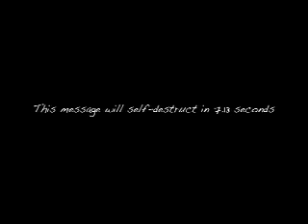The Grovcast 3-22-12: Sweet, Sweet 16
Eric Grover, Daily News sports editor talks with Landon Kafka, News Monitor and Miles Trump of the Daily News about the upcoming weekend of NCAA Tournament action. Finally, the podcast is wrapped up with some Denver Broncos quarterback talk. Bye bye, Tebow. Welcome to New York.